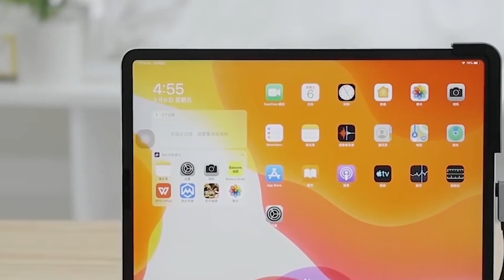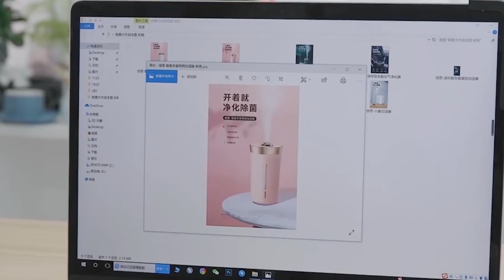Gadgets Modernes que Tu Voudras Vraiment Acheter